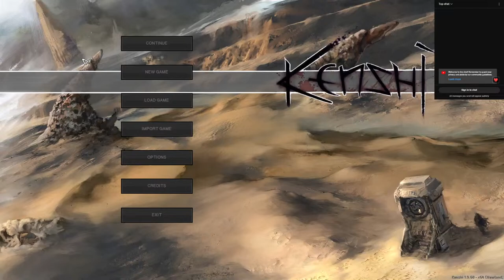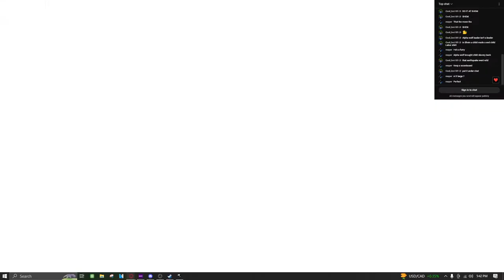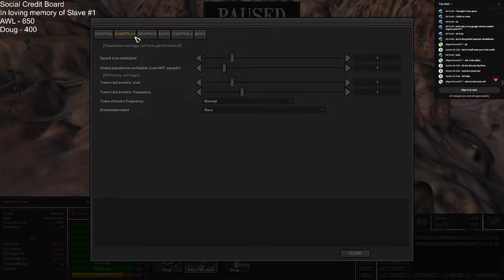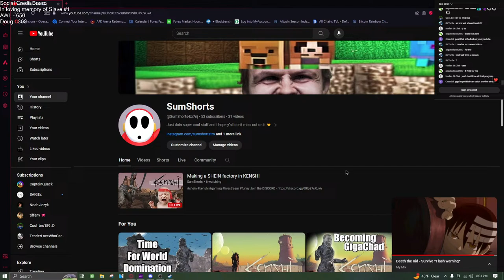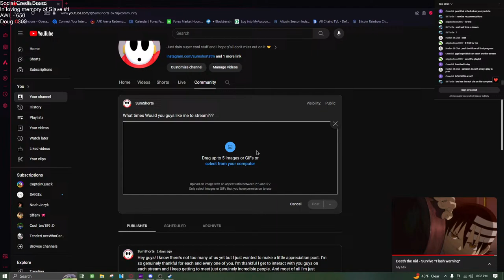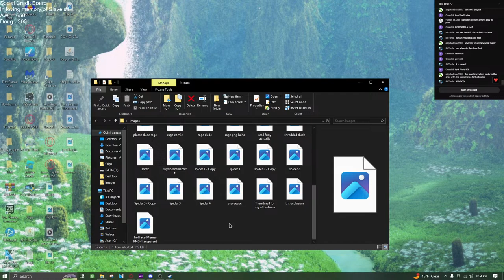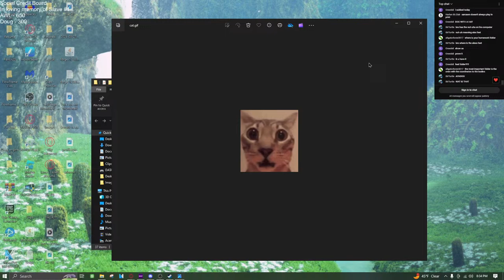Making a SHEIN factory in KENSHI